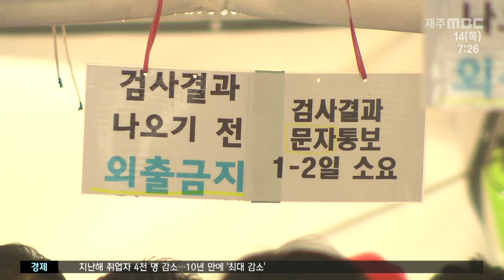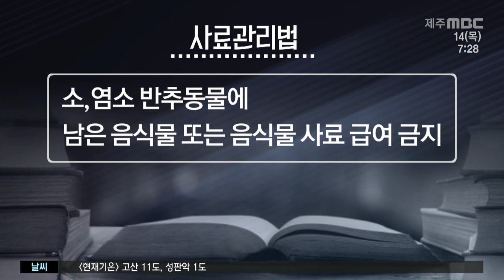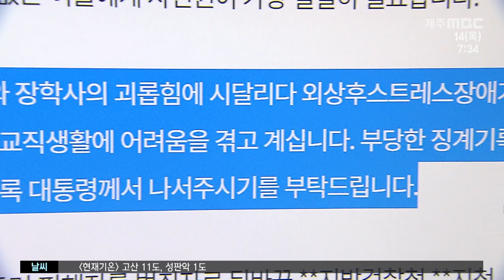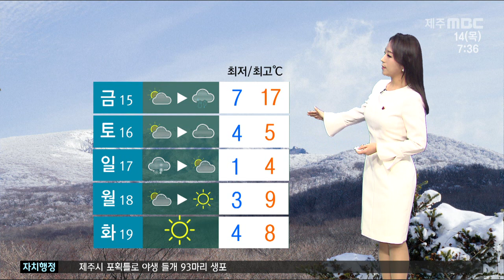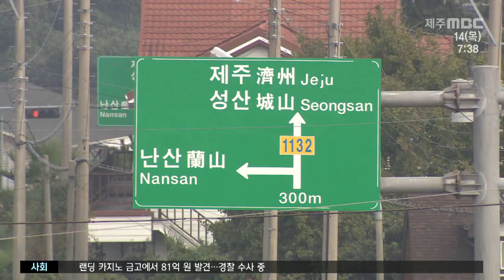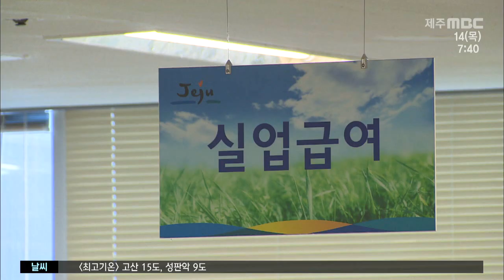2021년1월14일 뉴스투데이 제주(2021.01.14/제주MBC)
2021년1월14일 뉴스투데이 제주(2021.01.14/제주MBC)